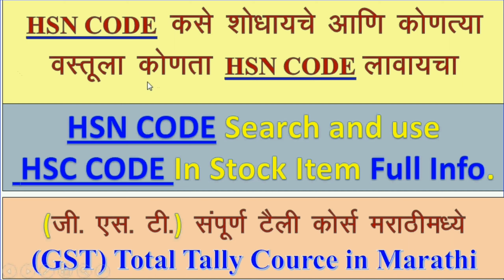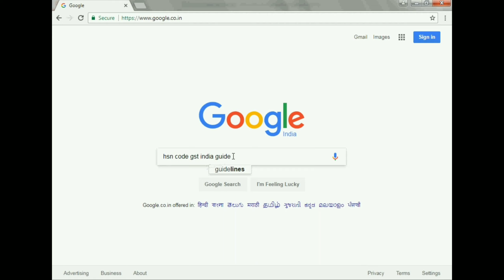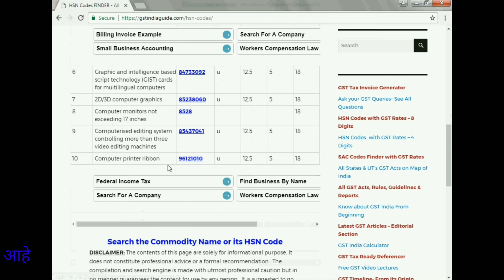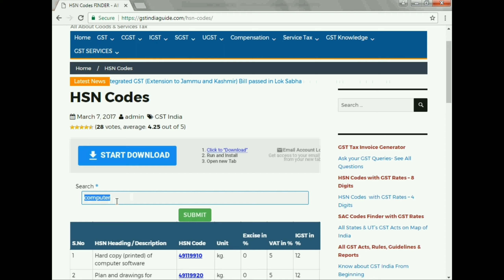HSN CODE Search & use in tally in marathi Tally GST Full Course Part-4